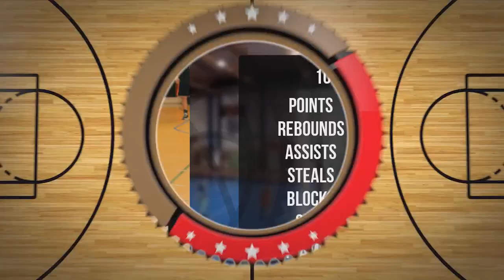Maciej Kowalczyk Player Mixtape DC99 Brzesko 2024